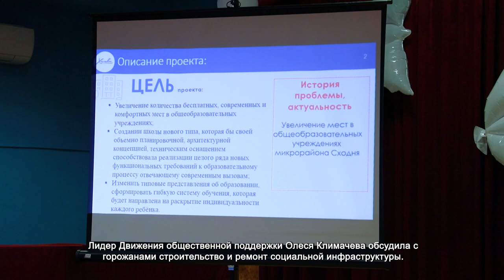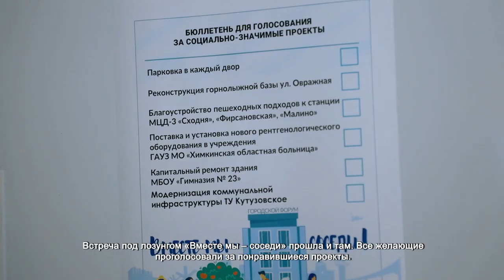В Химках прошла серия форумов «День соседей»